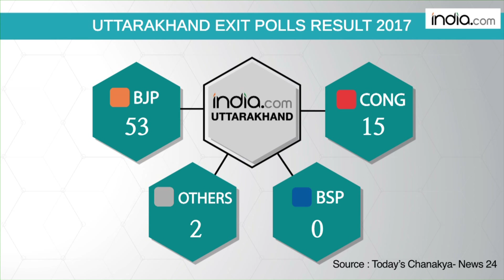Uttarakhand Exit Poll Results 2017 by Today’s Chanakya News 24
All the exit poll results have predicted a landslide victory for the Bharatiya Janata Party in Uttarakhand. The C-Voter India has predicted a close tie between BJP and INC in Uttarakhand. The India TV-CVoter predictions state that the BJP and Congress will have a tough electoral battle. The BJP and the Congress are predicted to win 32 seats each while the others are predicted to win 5 seats. The Vote share as predicted by India TV-CVoter states BJP will have a total vote share of 40.5 percent, the Congress is predicted to win 40.4 percent of the vote share while the others are predicted to win 19.2 percent.  Meanwhile, news agency NDTV- Poll of Exit Polls predicts that the Bharatiya Janata Party will get 42 seats while the Congress will win 24 seats. As per predictions by Today’s Chanakya- News 24, the Bharatiya Janata Party will win 53 seats, while Congress will settle with 15 seats and others with 2 seats.